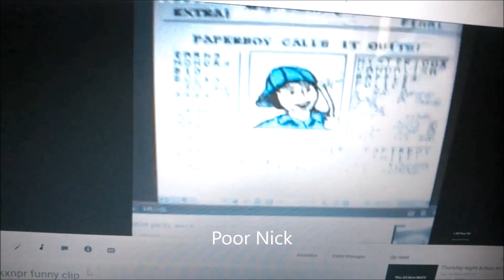FundirBroeYes TehYoshiBoyNo UTTP has been terminated